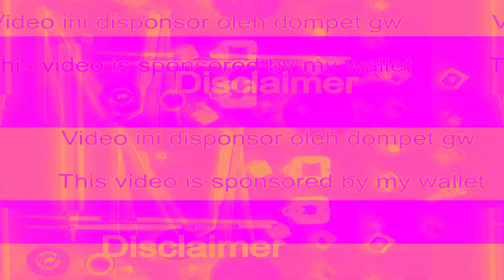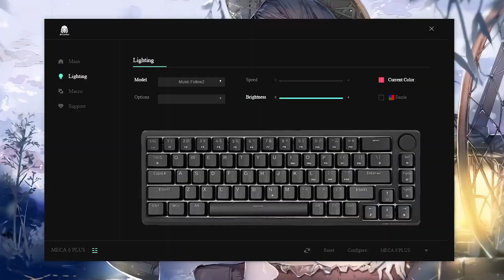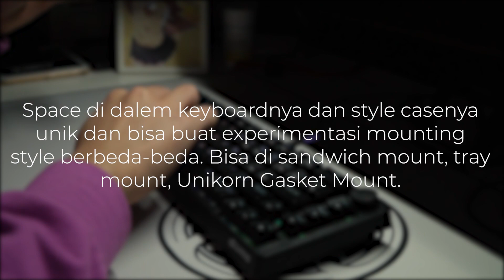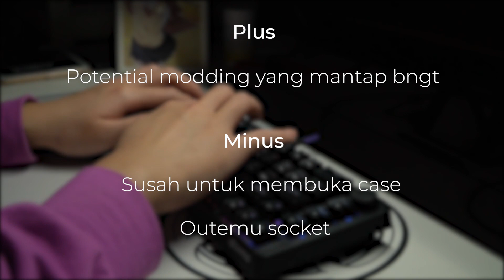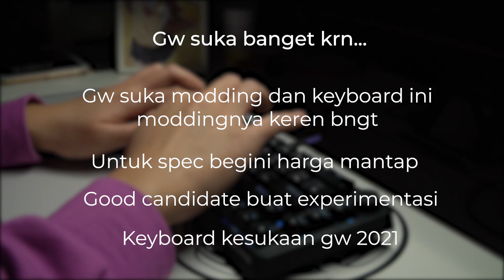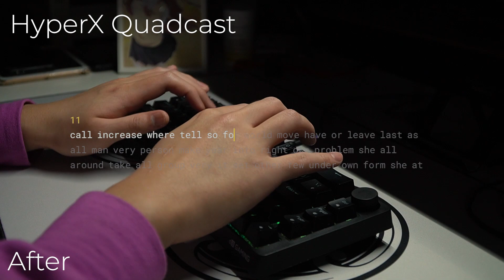459k udh bisa dipasang 3 mounting style berbeda?? | DA Meca 6 Plus Review & Modding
Keyboard
Switches  - Lubed Outemu Reds

FAQ:

-Q: Bang nama Obengnya apa??
-A: Xiaomi Wowstick 1F+.

-Q: Bang saran switch dong?
-A: Linear=KTT Pink Peach & Sea Salt Lemon, Tactile=Jwick T1.

-Q: Bang silicone pake apa?
-A: Tutorial ada di channel gw.

TimeStamp:
0:00 Intro
0:32 Unboxing
0:42 First Impressions & Specs
0:57 Keycaps
1:26 Switch
1:34 Stabilizer
1:51 Socket
2:04 Disassembly
2:18 Plate
2:40 PCB
2:52 Case
4:06 RGB & Software
4:22 Mod List
4:50 Potong Stand-off
5:00 Silicone Dampener
5:13 Tempest Tape Mod
5:21 PE-Foam Mod
5:37 Lubing Switch
5:55 Stabilizer Tuning
6:05 Extra Dampening
6:15 Unikorn Style Gasket
6:25 Final Opinion
8:19 Sound Test